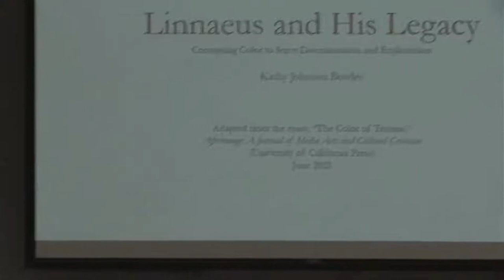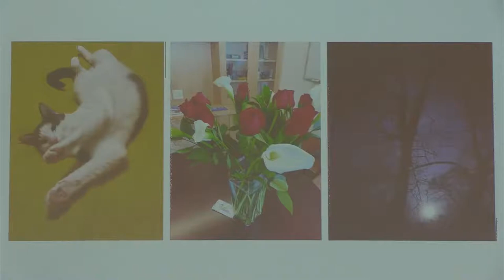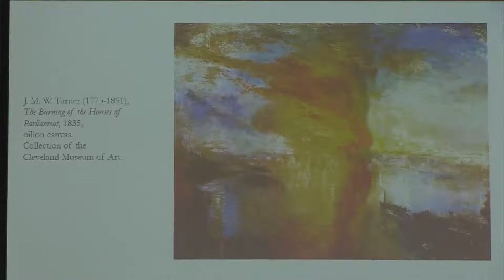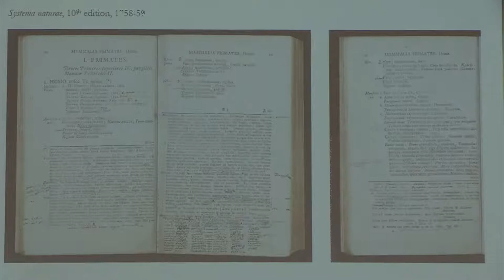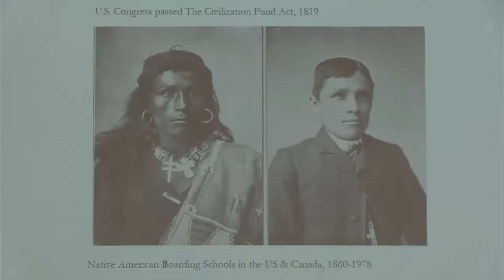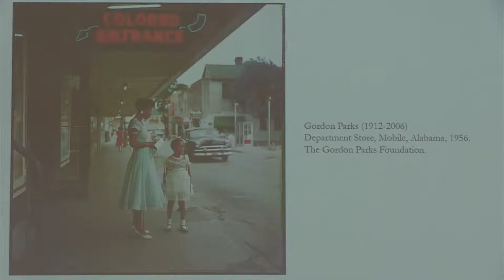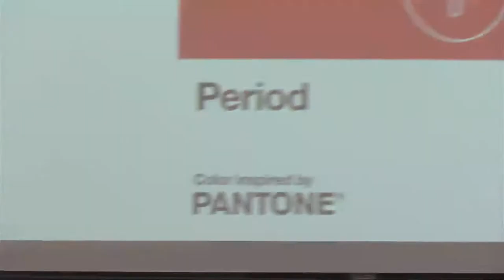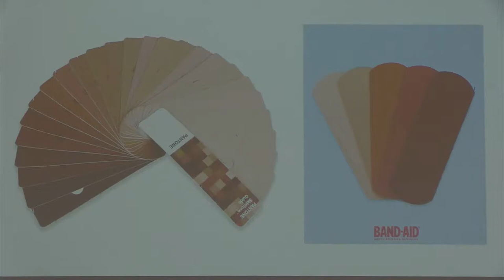Schemel Forum: Linneaus’ Legacy: Corrupting Color to Serve Discrimination and Exploitation - old v.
Why did Hitler have a color-coding system in concentration camps? Why are color names like yellow and red associated with racial slurs? Arguably it started with Swedish botanist, zoologist, and taxonomist Carl Linneaus (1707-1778), who formalized a system of naming organisms still used today. Bowles traces Linneaus’ legacy and its relationship to morally bankrupt views about race and gender through examples found in material culture.

Kathy Johnson Bowles, Executive Director of the Everhart Museum of Natural History, Science,
and Art

Brennan Hall, Rose Room, 509 • Noon to 1:30 p.m., livestreamed